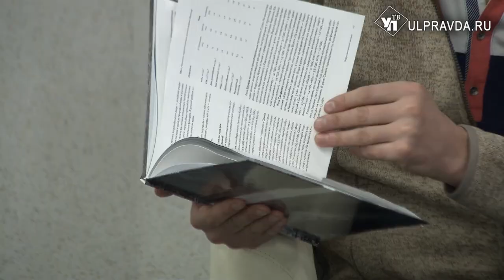Гость в студии. Михаил Корепов о реках и озерах Ульяновской области